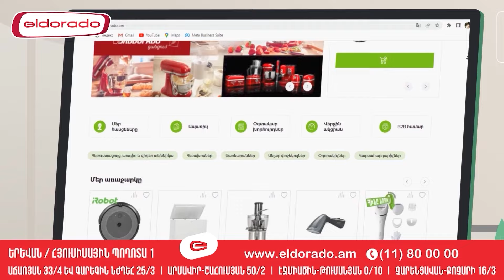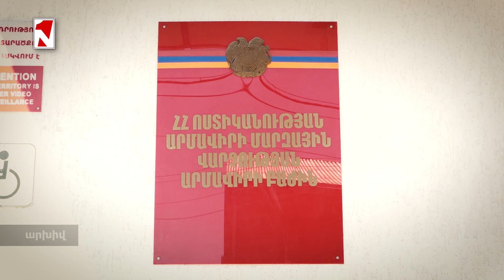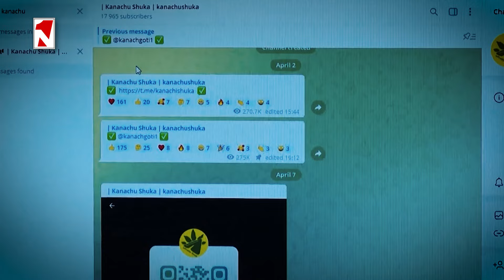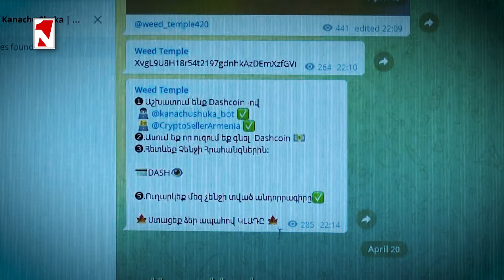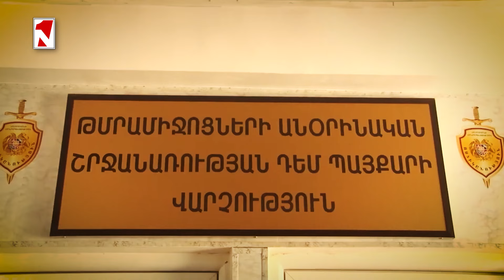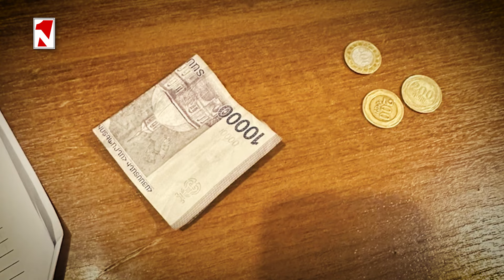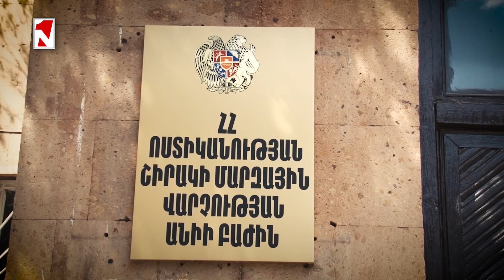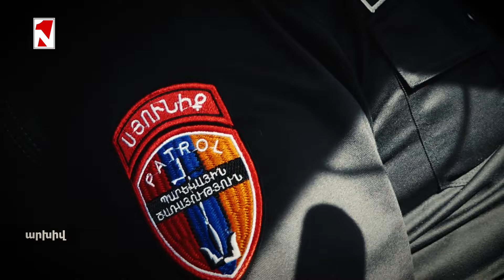Սերժ Սարգսյանի խնամուց պահանջում են բնակարաններ, 21 հատ ոսկու ձուլակտոր, 1 մլրդ դրամ և այլն